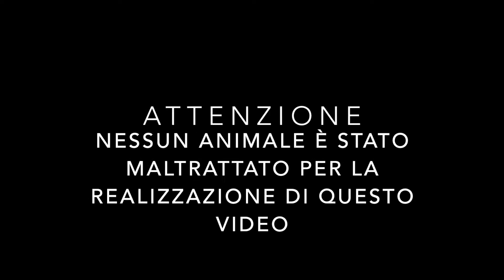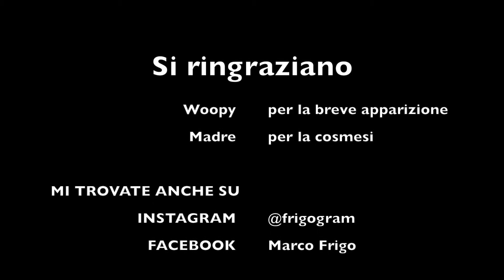Pronti, partenza, VIAAA!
Carissimi amici di Youtube, dopo un'infinita titubanza sono riuscito anche io a lanciarmi nel mondo virtuale superando tutte quelle paure che mi bloccavano, la paura di non sapere cosa fare, di essere giudicato, di non farcela. Ma alla fine ho deciso di buttarmi anche io.

Quindi eccomi qui con il mio nuovo canale ancora tutto da costruire e sistemare, ma intanto ho deciso di caricare questo video così da lasciare una prima traccia. Sono molto emozionato, agitato, nervoso, tutto perché non sono molto pratico, ma nonostante questo sono molto entusiasta e pieno di idee che spero di sviluppare quanto prima.

Non sono ancora un genio con la grafica quindi portate pazienza ma prima o poi arriverò con contenuti ancora più di qualità ed esteticamente pazzeschi, al momento mi documento. Avrei potuto farlo prima, ma se alla mia titubanza aggiungevo anche un tempo indefinito per studiare e aspettavo ancora probabilmente non avrei mai cominciato.

Spero che il video susciti interesse, che piaccia, cercherò di essere spesso presente e deliziarvi con contenuti interessanti e stimolanti. Intanto grazie se siete arrivati a vederlo tutto, ho cercato di impegnarmi con editing, riprese, varie ed eventuali e il risultato poteva essere peggio, credetemi, visto gli strumenti che ho, anzi gli strumenti che NON ho. Ma ok, col tempo vedrete che sarà tutto super top! Baci